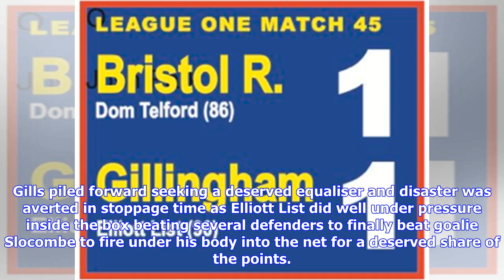Breaking News | BRISTOL ROVERS 1 v GILLS 1 - League One Match Report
GILLINGHAM’S STARTING LINE-UP & SUBS Gills: Tomas Holy, Luke O'Neill, Max Ehmer, Gabriel Zakuani, Bradley Garmston, Mark Byrne, Scott Wagstaff, Callum Reilly, Lee Martin, Josh Parker (Conor Wilkinson 68) and Tom Eaves (Elliott List 75). Unused subs: Tom Hadler, Connor Ogilvie, Ben Nugent, Jake Hessenthaler and Navid Nasseri. Gillingham 0 Elliott List (90+4) Yellow Cards: Mark Byrne (35) Red Card: None Ball Possession: 42% MoM: Lee Martin Attendance 9,715 (410 Gillingham fans) Bristol Rovers 0 Do...